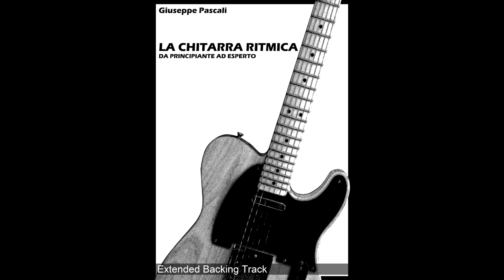"La Chitarra Ritmica da Principiante ad Esperto" - 2.4 A - Extended Backing Track